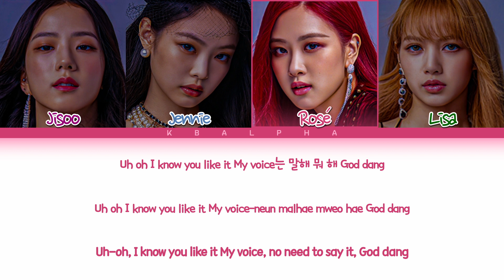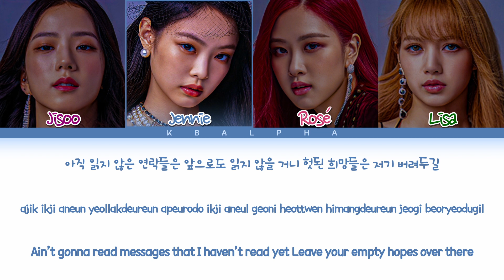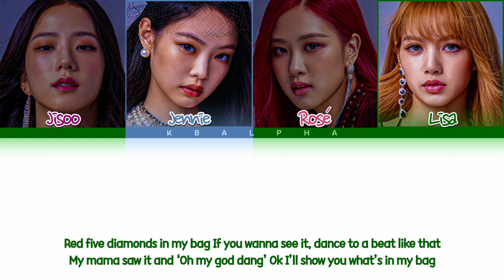How would BLACKPINK sing 'My Bag' by (G)I-DLE (Color Coded Lyrics + Line distribution)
Artist: (G)I-DLE
Song: My Bag